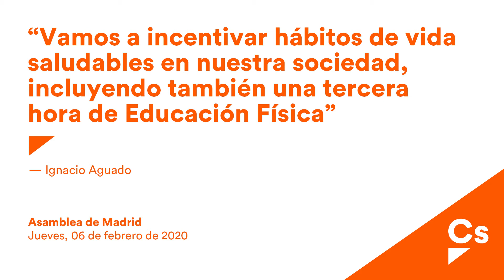Aguado: "Vamos a incentivar hábitos de vida saludables en nuestra sociedad"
Intervención del vicepresidente de la Comunidad de Madrid, Ignacio Aguado, en la sesión de control al gobierno del pleno del 6 de febrero de 2020.